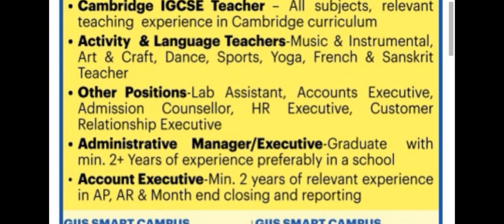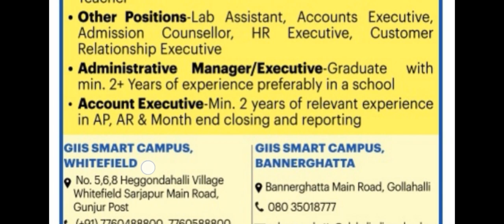2 स्कूल में आई योग वेकेंसी // yoga vacancy in school // school yoga jobs 2022 // yoga bharti